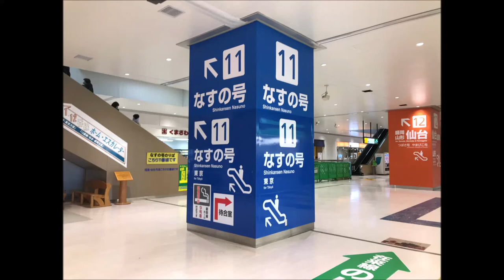【駅放送】郡山駅11番線発車メロディー【HOYA音声】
2021年12月18日(土)収録。
JR東日本郡山駅11番線の発車メロディーです。曲はGreeeeNの「キセキ」です。2021年4月中旬に新幹線ホームの放送装置が更新され、合成音声のHOYA音声になり、「黄色い線」の案内が「黄色い点字ブロック」に変わりました。
2.5コーラス流れました。郡山駅新幹線ホームでのキセキの収録は何度も行っていますが、こんなに長く流れたのは初めてでした。

収録列車：郡山10:37発なすの272号東京行き(E5系10両)